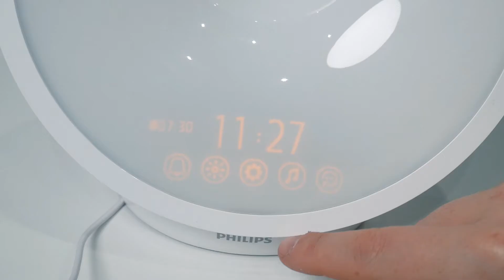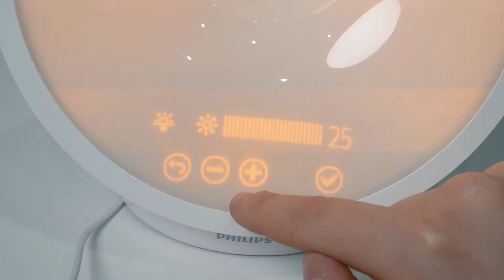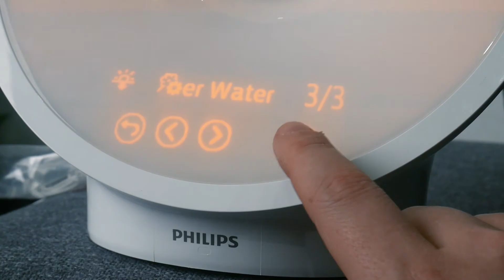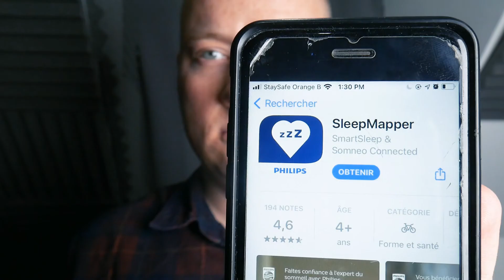Philips Somneo HF3651 : pour se lever du bon pied ! [TEST]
► Prix du Philips Somneo HF3651

Plus qu’un simulateur d’aube, il se présente comme l’élément indispensable de toute routine bien-être digne de ce nom.
En effet, il est loin de n’être qu’un réveil perfectionné et met au contraire l’accent sur toute une dimension détente que d’autres modèles ont du mal à égaler.
Sommaire :
00:00 Introduction
00:26 Conception
01:20 Fonctionnalités
03:06 Conclusion
Chez Selectos, notre mission est d’aider un maximum de gens à faire de meilleurs achats.
Pour ce faire, notre équipe de rédacteurs spécialisés couvre l’actu conso avec un regard critique, compare et teste des produits, et déniche de vraies promos sur le web.